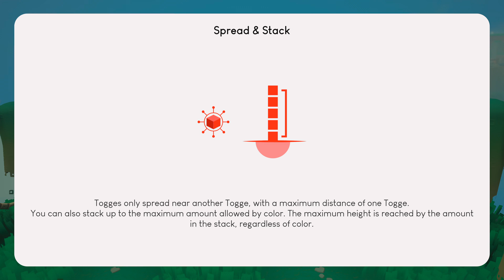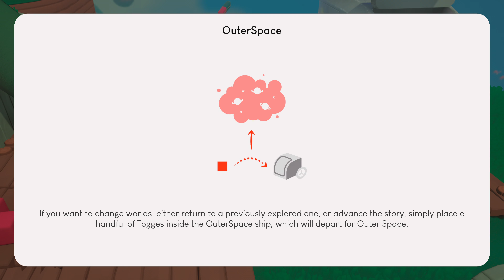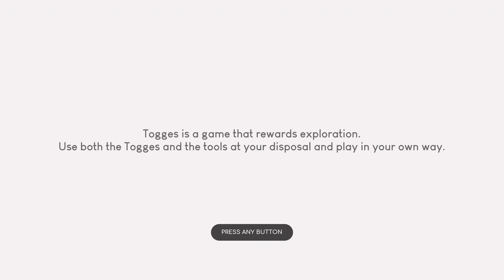Togges - Gameplay PS5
Togges is an immersive Open World 3D 'Puzzle Stackformer' about filling the world with adorable blubbering cubes. Explore unique worlds, solve mysteries and overcome many tricky challenges in this adventure around the cosmos!